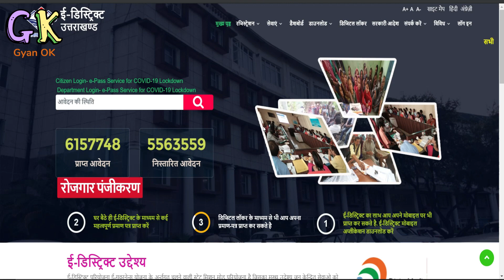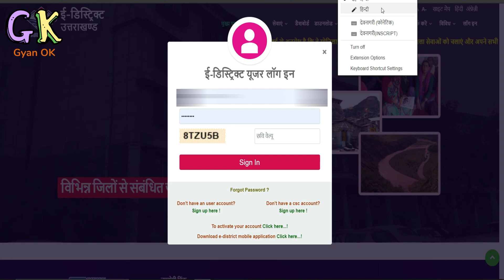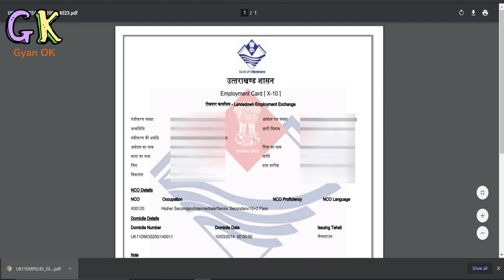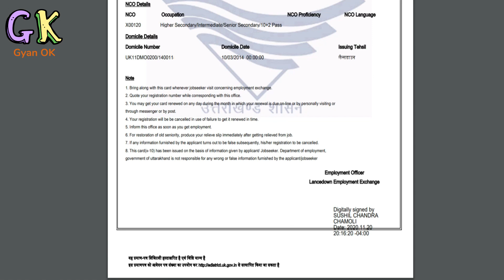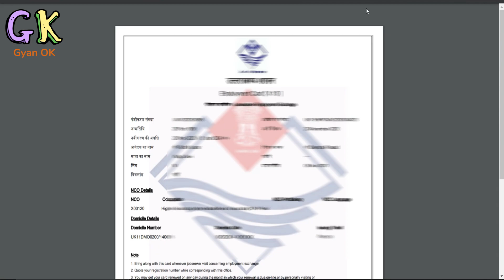How to download employment certificate online | रोजगार पंजीकरण प्रमाण पत्र ऐसे डाउनलोड करें।